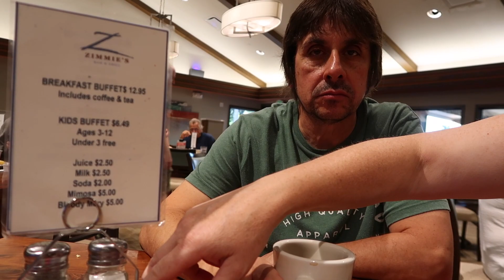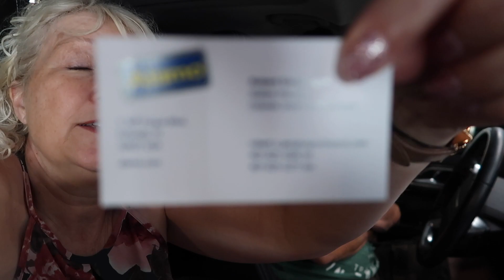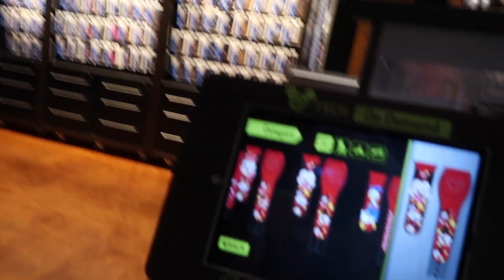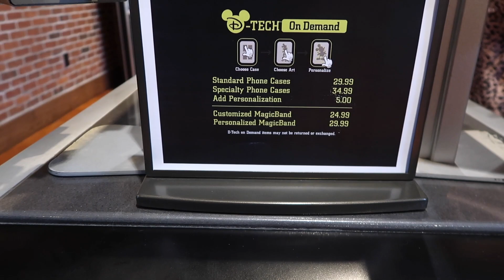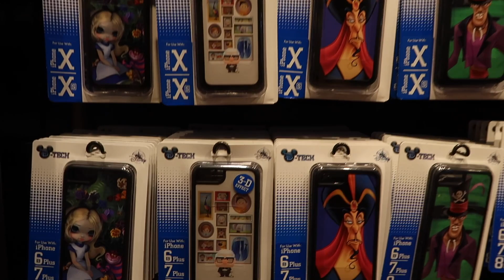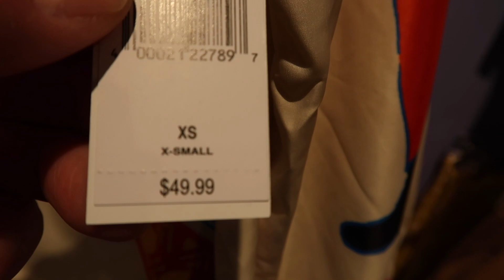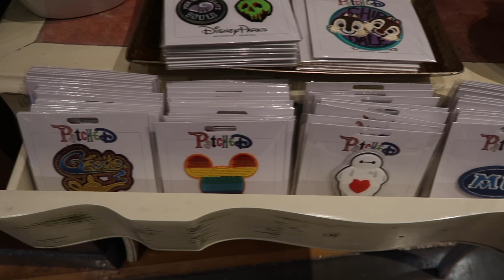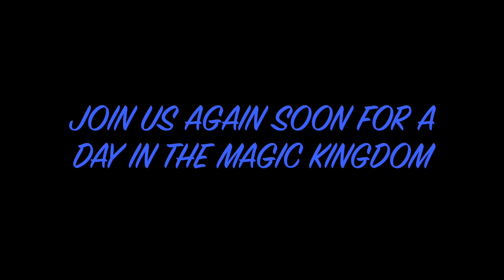WDW SERIES 2019 DAY1|The battle of the 'Alamo'| A Day At Disney Springs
WDW SERIES 2019 DAY 1 The battle of the 'Alamo' A Day at Disney Springs

We continue our WDW Series with Day 1. The Battle of The 'Alamo' ...and a day at Disney Springs.

We sadly do not start the day as we had originally planned due to the situation with the hire car, but after sorting that out we take a trip to Disney Springs where we have a good look around the shops, eat a delicious pizza at Blaze and sort out some magic bands.

Dawn and Gary
The Disney Grown Ups